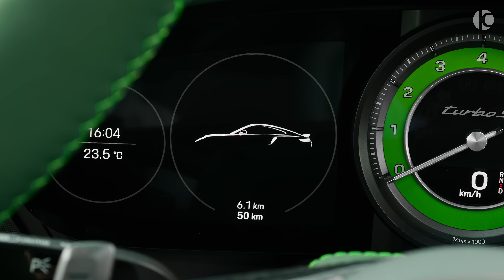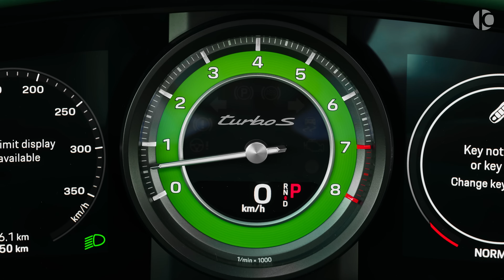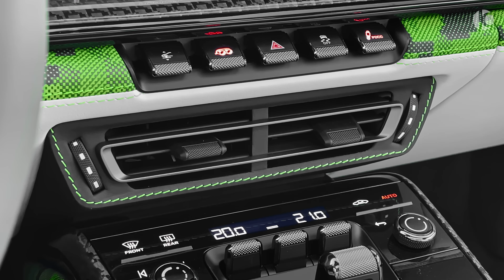2023 Akrapovic Porsche 911 Turbo S Stealth Edition